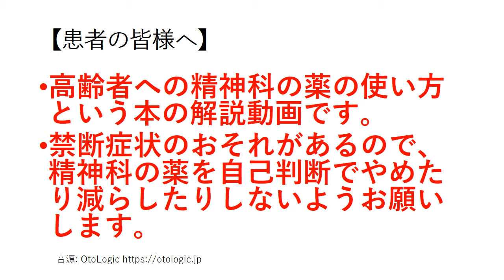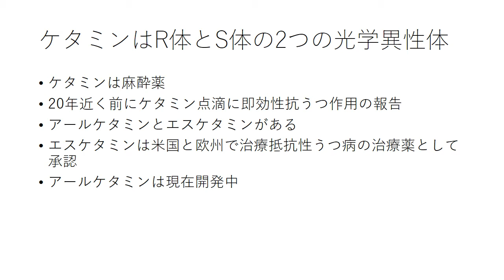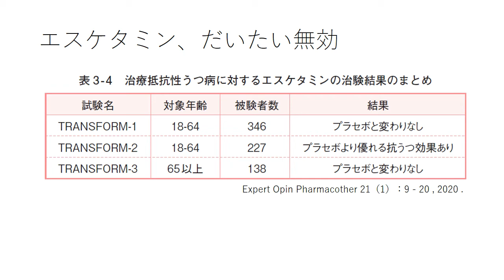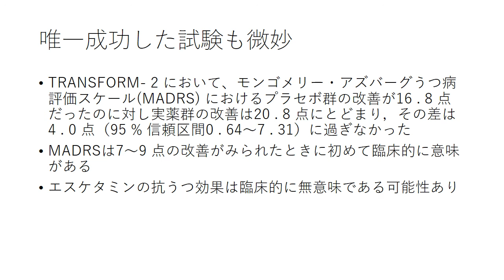017エスケタミン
2021年2月25日発売の「高齢者への精神科の薬の使い方」という本の解説動画です。
解説している本⇒